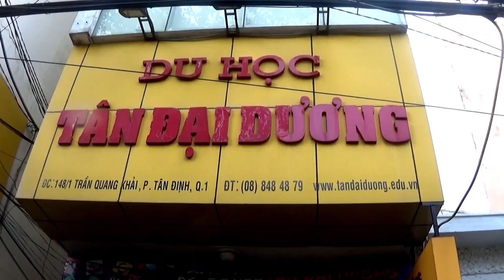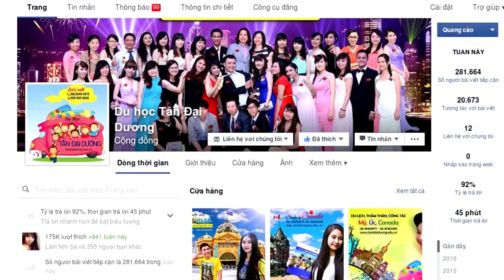Nên chọn trường nào khi du học Singapore ngành quản lý chuỗi cung ứng và hậu cần?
Nen chon truong nao khi du hoc Singapore nganh quan ly chuoi cung ung va hau can?, du học Singapore